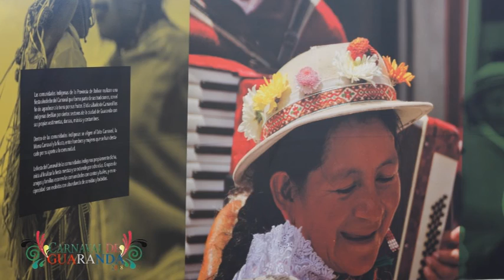Carnaval de Guaranda